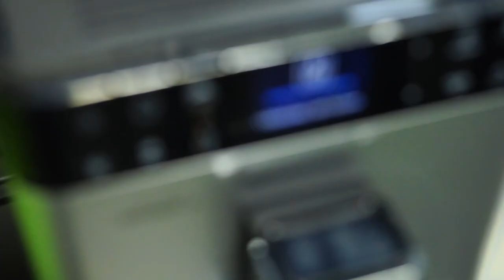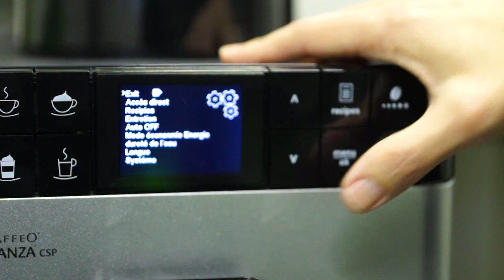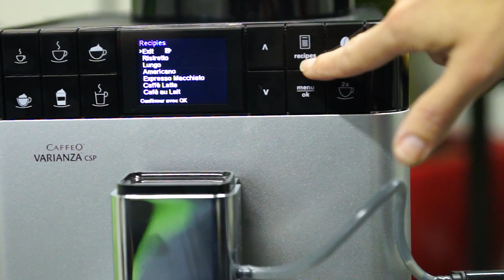Les Numériques : test de la Caffeo Varianza CSP Melitta